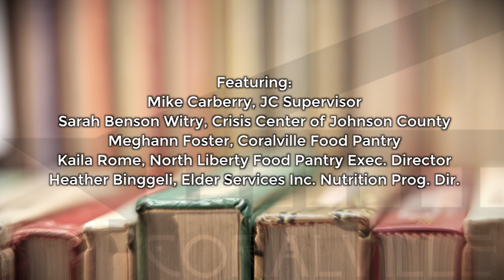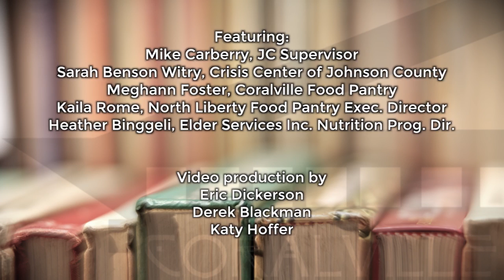Hunger and Food Security Affecting Seniors and People with Disabilities in Johnson County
The Johnson County Task Force on Aging presents a public forum featuring Mike Carberry (Johnson County Board of Supervisors), Sarah Benson Witry (Crisis Center of Johnson County), Meghann Foster (Coralville Community Food Pantry), Kaila Rome (North Liberty Food Pantry), and Heather Binggeli (Elder Services, Inc.) on Monday, September 12, 2016.